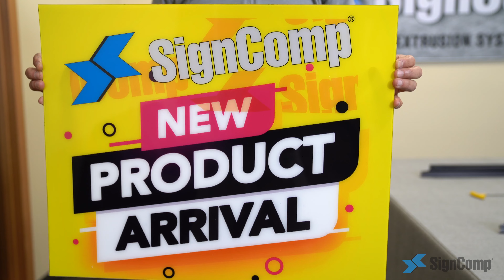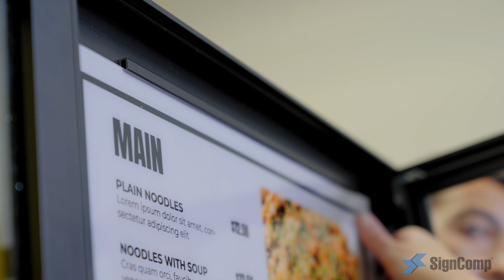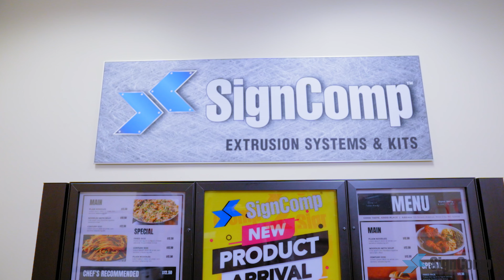SignComp New Product Arrival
SignComp Menu System